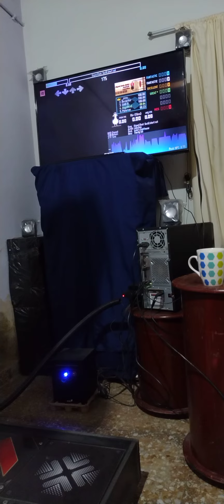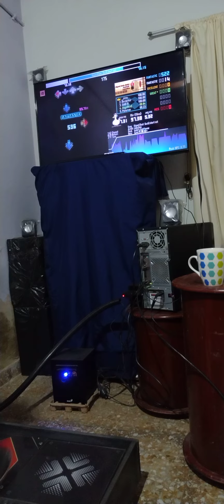[ITG-Custom] Signal (feat. Such) short cut (SH 10) 100% 17w (15ms) -QUAD Star- #855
I had this song pending... previously I had been able to do 2 ex 31 whites. I was able to reach the quad!! 🙌😤✨

Player: R4VE
Song: Signal (feat. Such) short cut (SH 10)
Steps: Lumi
Pack: Lumi's Lighthouse
Theme: Waterfall